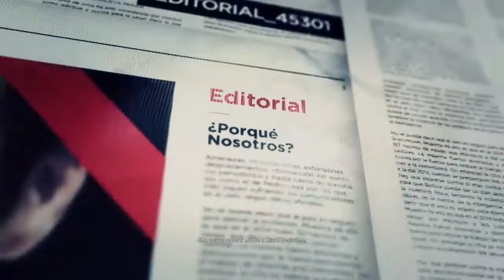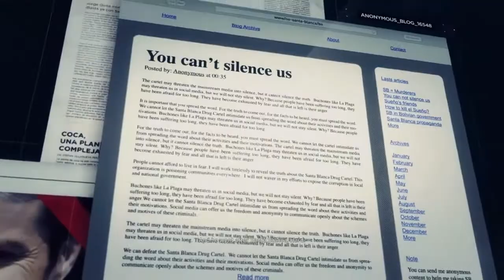Ghost Recon Wildlands: Ramon Feliz